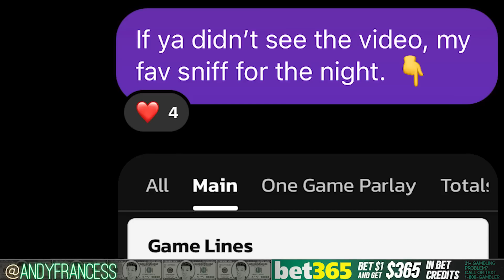OddsShopper NHL Picks, Predictions, Parlays Today 3/20/23 | Andy's Best NHL Bets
Andy's best NHL picks and predictions today (Monday, 3/20/23). Check out all of my best NHL bets and more of our expert betting picks in Discord.

Caesars Sportsbook: Your First Cash Bet Is On Caesars Up To $1,250

DraftKings Sportsbook: Bet $5 get $150 when your first moneyline wager wins

0:00 NHL Picks & Predictions Today | Best NHL Bets
5:24 Blackhawks vs Avalanche Prediction & NHL Picks Today
7:21 Sharks vs Oilers Prediction & NHL Picks Today
9:01 Panthers vs Red Wings Prediction & NHL Picks Today
9:20 Flames vs Kings Prediction & NHL Picks Today